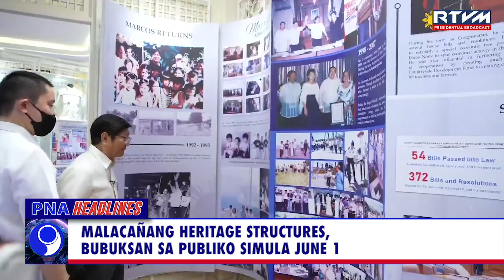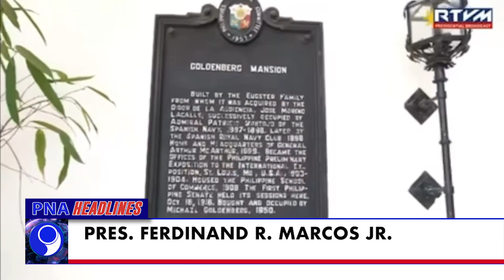PNA HEADLINES - 2 (2023.05.31)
•Kontrata para sa rehabilitasyon ng MRT-3, pinalawig ng DOTr, Sumitomo
•Villacorta, hinirang na OIC ng LTO
•Pilipinas, maghahanap ng ibang labor market na alternatibo sa Kuwait
•Malacañang heritage structures, bubuksan sa publiko simula June 1